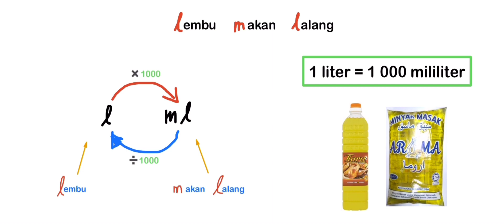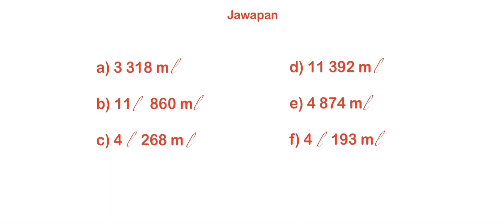Tambah dan Tolak Isipadu Cecair | Panjang, Jisim dan Isipadu Cecair | Matematik Tahun 4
Tambah dan Tolak Isipadu Cecair |
Panjang, Jisim dan Isipadu Cecair |

Menggunakan Kaedah "lembu makan lalang" dan Kaedah Kotak untuk menyelesaikan operasi tambah dan tolak isipadu cecair liter dan mililiter (l dan ml). Ternyata kaedah ini sangat mudah untuk difahami oleh semua murid.